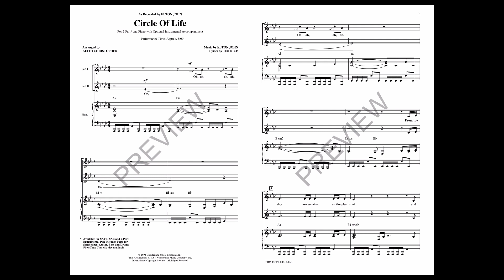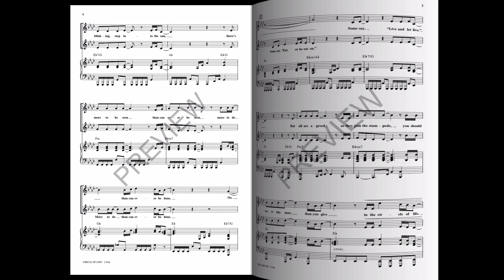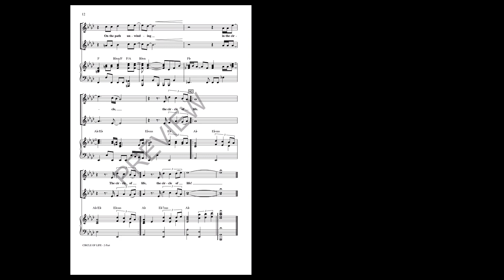Circle of Life (from The Lion King) (2-Part Choir) - Arranged by Keith Christopher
2-Part voicing with SATB recording

This magnificent song from the Walt Disney animated feature film, “The Lion King,” has a magical quality that stirs the emotions of all who hear it. Keith Christopher's superb arrangement has captured all of the contemporary flavor of Elton John's hit, which is guaranteed to be the highlight of your performance!